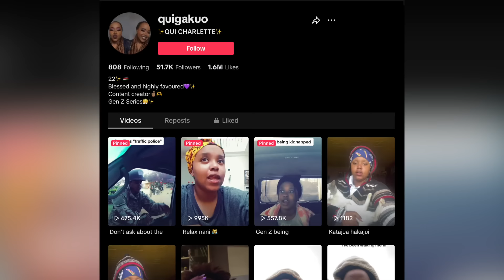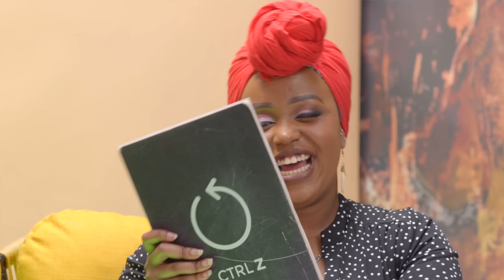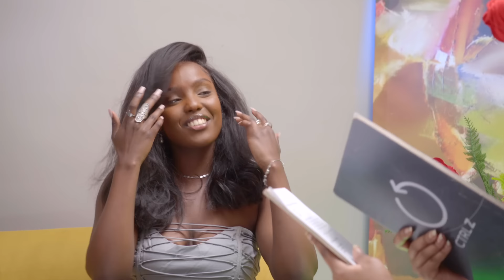Nikita Kering's Hidden Talents & Hilarious Lyrics Challenge 💇🏾‍♀️🎤| Z Experience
Digital Producer: @Nira Nyangweso
Director: @realwinchez
Production Manager:@Elizabeth Wacieni
DOP : @realwinchez
Camera 1: @realwinchez
Set Design : @realwinchez
Lead Editor: @its_just_limo
Editor:@Collins Kimutai
Subtitles: @Justin Mwenge
Color: @Haron Kiprotich
Graphics @David Kiirya @& @Joy Tsindoli